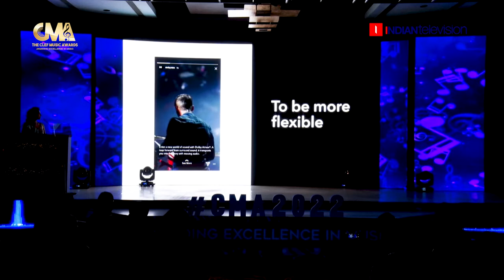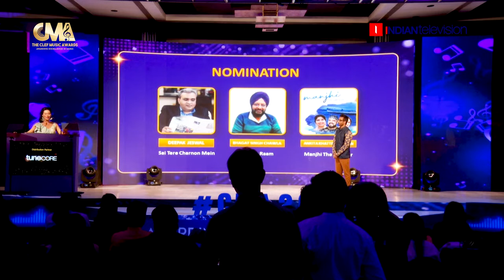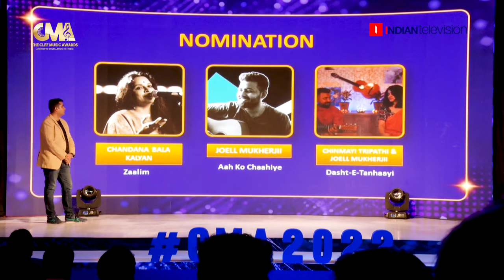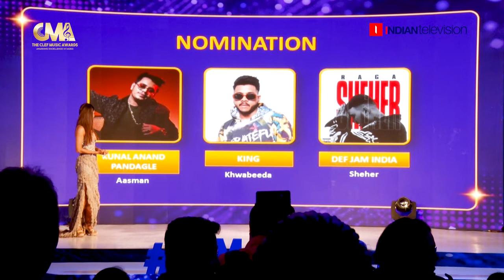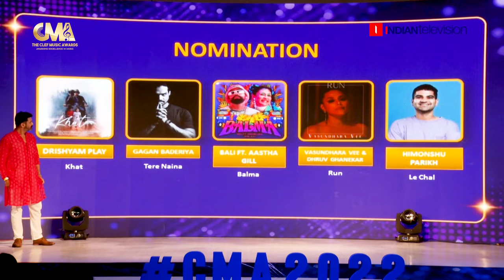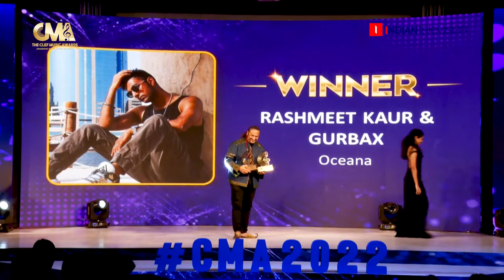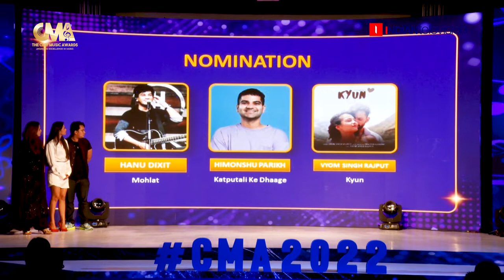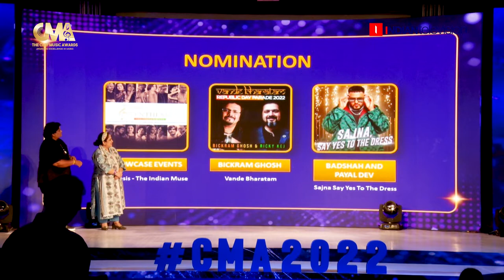WINNERS PRATEEK KUHAD, KING, ARMAAN MALIK MAKE IT BIG AT CLEF MUSIC AWARDS 2022| INDIA'S LARGEST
It was a scintillating night at Mumbai’s Sahara Star hotel as the stars aligned to stage the second edition of Radioandmusic.com's Clef Music Awards. Organized by Radioandmusic the awards raised a toast to Independent musicians. Classified into 50 plus categories, the event saw popular musicians KING, ARMAAN MALIK, DARSHAN RAVAL and many other independent singers who were being awarded for their achievements.